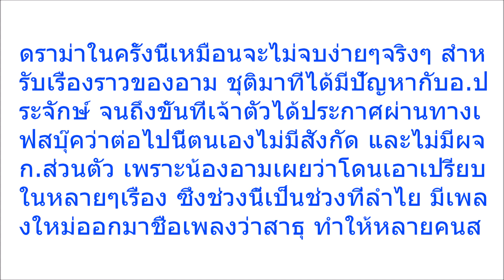“อาม ชุติมา” เคยร้อง “เพลงสาธุ” ก่อนลำไย